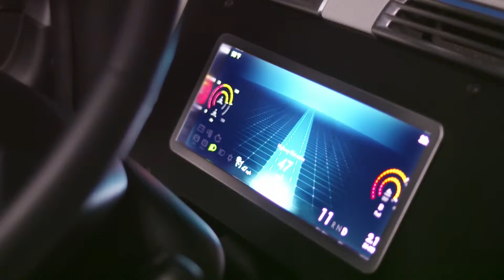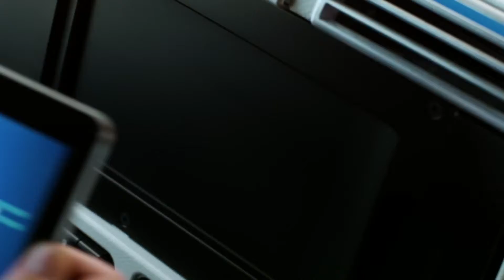Freightliner Inspiration Truck - autonomous driving